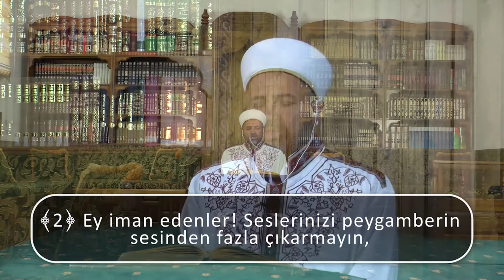Ramazan Sohbetleri - (28.04.2021)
Konu: Kanaat (Tükenmeyen Zenginlik)